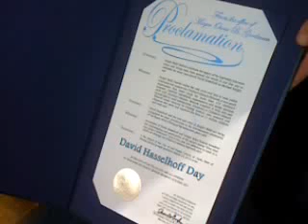Qik - Mobile video by knightrider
Streamed by knightrider.